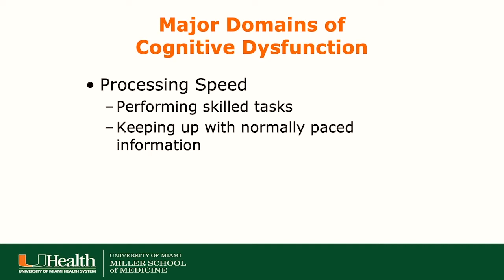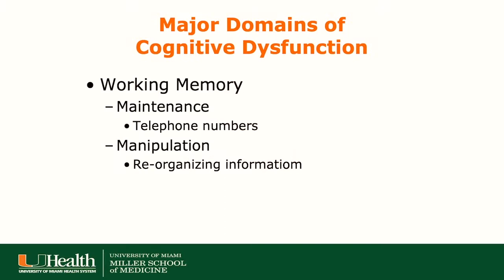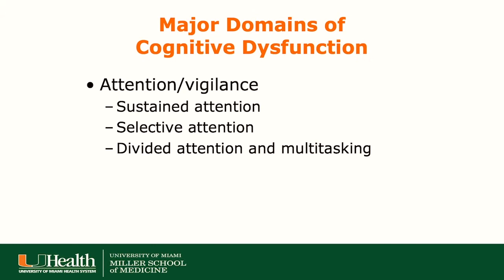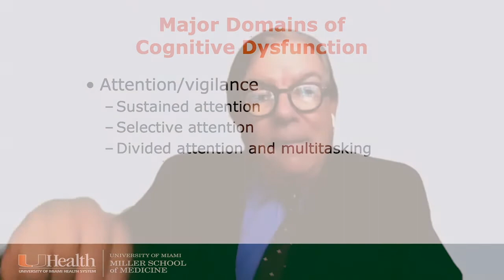Cognition Part 2 / 6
The CURESZ Foundation Scientific Director Dr. Henry Nasrallah interviews Dr. Phillip Harvey about cognition in this six part series. Part 2 covers cognitive impairment in schizophrenia and other brain disorders. Most cognitive impairment is seen in processing speed and working memory. The role of brain circuitry is also discussed.